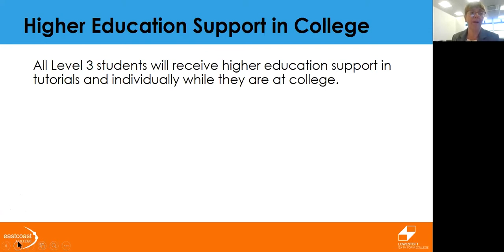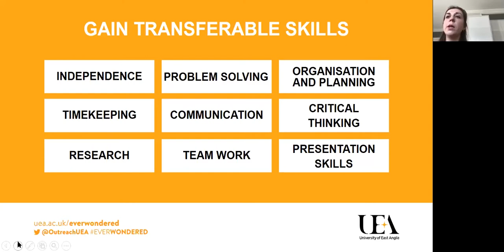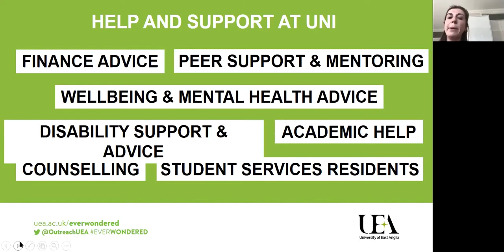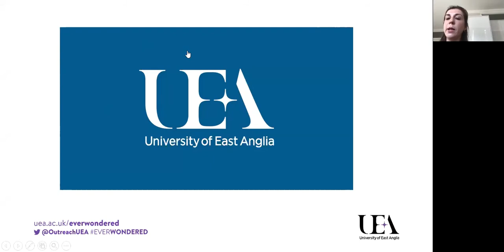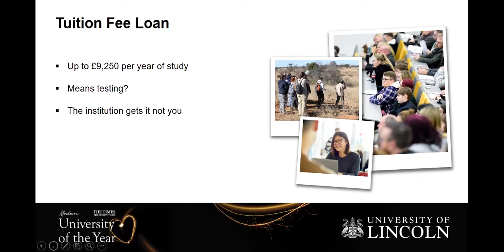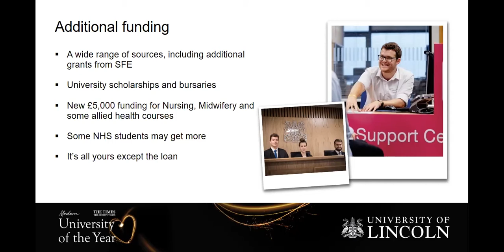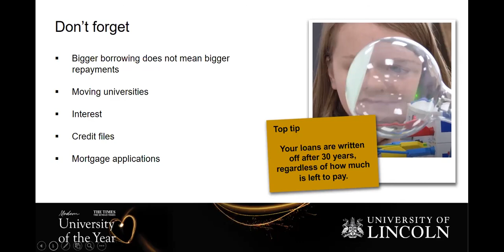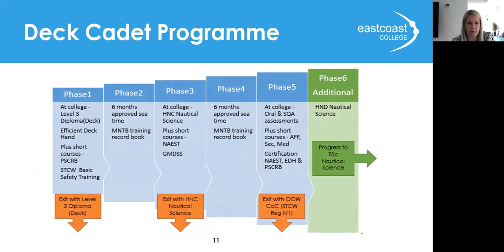Higher Education Information Evening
A Higher Education Information Evening for parents and carers hosted by East Coast College with guest speakers from UEA, University of Lincoln and University of Suffolk at East Coast College.